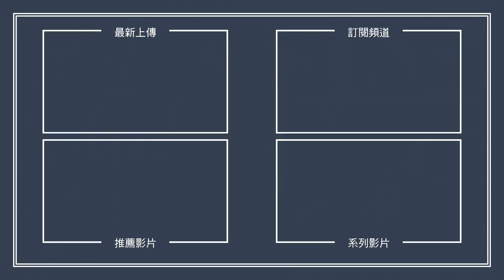【120秒評電影】《安娜》Anna | ★★★★ 誰是大賤人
一直嚷嚷著要退休的盧貝松，看來自編自導《安娜》之後，又要離真正退休的時間更遠了。

《安娜》再度展現了盧貝松描繪女性角色的強大功力，細膩筆觸之中，也不忘加入娛樂感十足的動作元素，讓人感受到動靜分明的節奏感。它讓我想起《霹靂煞》裡的妮姬塔，顛覆了過去好萊塢呈現英雄的心境，反而強調殺手充滿人性和內心糾結的一面，同時也讓我們看到了不同以往的法國電影。

有趣的是，飾演《霹靂煞》女主角妮姬塔的演員，正巧就是名為「安娜」的安娜芭麗瑤；劇情架構也同樣圍繞在基層族群的毒品氾濫問題、警匪諜報、國際危機等。讓人不免思考，盧貝松之於「安娜」，或是「霹靂煞」之於盧貝松，到底有什麼重大的意義？或許，《安娜》正是說明了盧貝松最擅長，也最熱愛的電影風格：對女性們的凝視。

你也看過《安娜》了嗎？

歡迎留言分享你的想法喔！

《安娜》Anna

片　　長 | 118分鐘
分　　級 | 輔導級 12+
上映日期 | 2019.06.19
導　　演 | 盧貝松
演　　員 | 莎夏露絲、海倫米蘭、路克伊凡斯、席尼墨菲
產　　地 | 法國
發　　行 | 海樂影業
語　　言 | 英文

快來搶超高CP值iPhone手機殼！😍數量有限，快來挑一款專屬你的個性手機殼，讓手機也變身潮流主角吧！👉 購買傳送門：

別忘了隨時關注XXY的影評和活動動態喔！